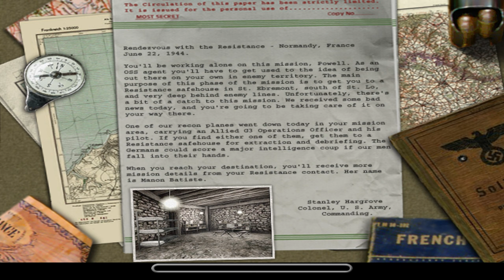Medal of Honor: Allied Assault Warchest 4K UHD Gameplay Walkthrough Part 12 (Behind Enemy Lines: 1)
Medal of Honor: Allied Assault is a 2002 first-person shooter video game developed by 2015, Inc. and published by Electronic Arts. It was released for Windows, Mac OS X, and Linux. Allied Assault is the third game in the Medal of Honor series. The game uses the id Tech 3 engine, with modifications from Heavy Metal: F.A.K.K.², to simulate infantry combat in the European and North African theaters during World War II.

In Allied Assault, the player takes on the role of Lt. Mike Powell of the United States Army Rangers who works for the Office of Strategic Services. Single-player missions include assaulting Nazi bases in Algiers and Norway, storming Omaha Beach on D-Day, and rescuing comrades behind enemy lines in occupied France. The game's levels are often compared to Steven Spielberg's 1998 film Saving Private Ryan; many of the levels are direct quotations of the scenery (or even complete sequences as in the Omaha Beach mission) in the film. Omaha Beach was re-created in Medal of Honor: Frontline for consoles.

Medal of Honor: Allied Assault Warchest can be purchased from EA Store (availability may very to different Regions)

Medal of Honor: Allied Assault Warchest can also be played for free with EA Play Membership on PC

Medal of Honor: Allied Assault Warchest on Windows 10 Launch Crash fix

Medal of Honor: Allied Assault Warchest Widescreen 16:9 and 4K Resolution fix